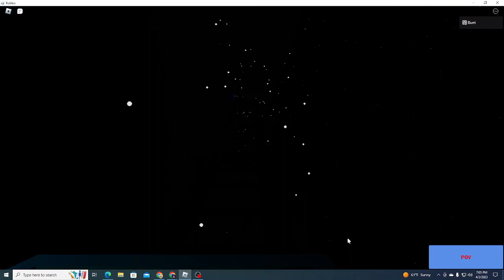Space Mission · WonderWorld